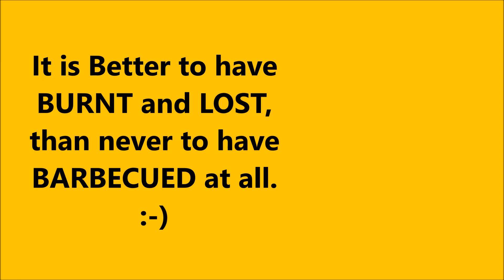Easy Slow Cooker Pork BBQ Ribs | Crockpot Cooking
Hello My loves, so here is one good and delicious barbecue ribs for you all to try and enjoy.

Ingredients:
1 kilo Pork Ribs
1 to 1.5 Liter of Coke
Hunts Hickory Brown BBQ Sauce
Honey (optional)
2 tbsp. of garlic powder
1 tbsp. of spanish paprika
1 tbsp of cayenne pepper
1 tbsp of onion powder
2 tsp. of salt
1 tsp. black pepper
2 cups brown sugar

Follow the video for the instructions.
Notes:  After the 6 hrs of ribs in the slow cooker, drain and spread bbq sauce on the ribs and  popped in the oven for few minutes to caramelized the sauce and its good to serve.

Let's Be Friends on IG:  Anj_Love01

Laugh. Eat. Pray. Listen. Work. Learn. Listen. Educate. Travel. Experience. Explore. Enjoy and just LOVE!